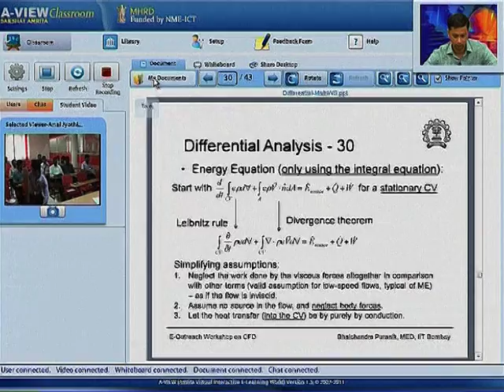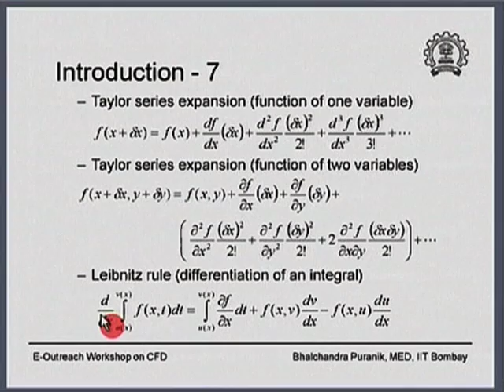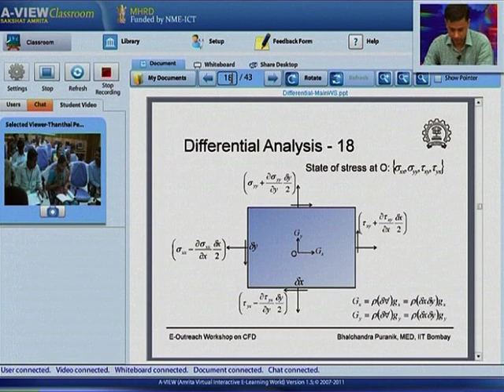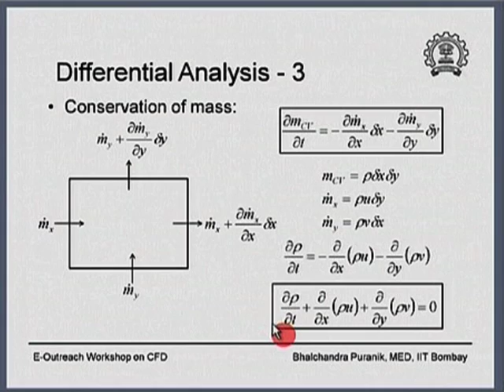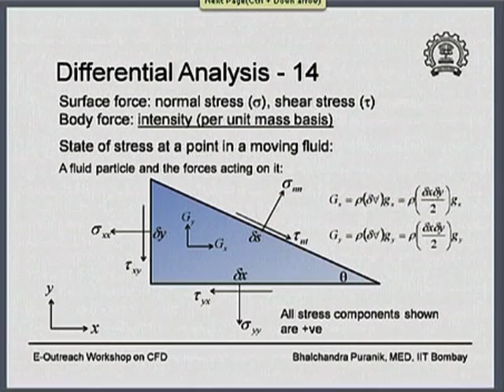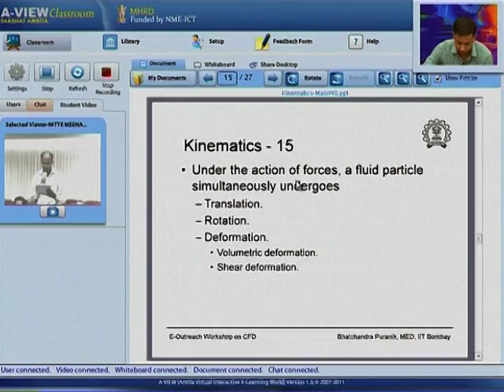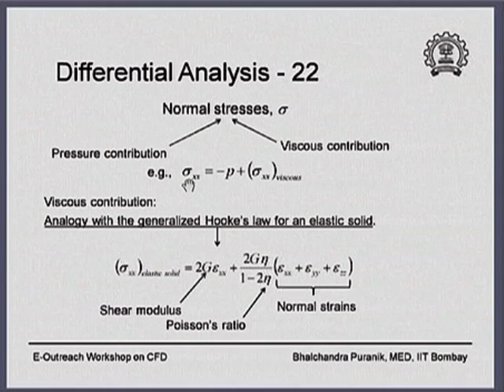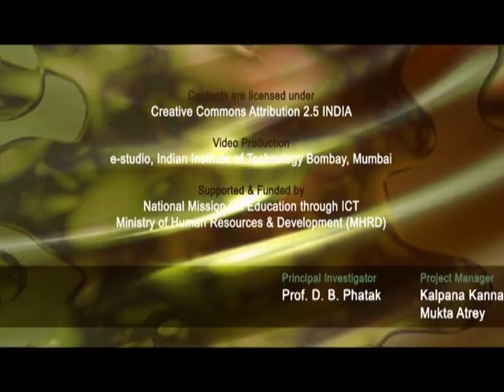CFD M L5E Question Answer Session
This is part E of 5th session of Computational Fluid Dynamics Teachers Workshop arranged for teachers. It was delivered by Prof. Bhalchandra Puranik from IIT Bombay.

In this session he did exercises on Differential Analysis with the participants and also took questions from remote center participants and answered them.

The syntax used in the video title is as follows:
L5E - Lecture 5E